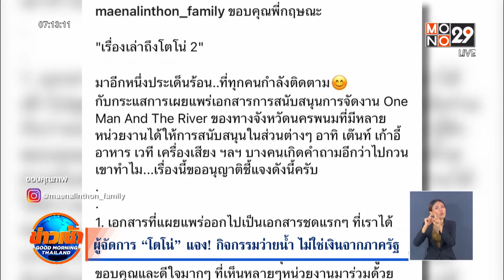ผู้จัดการ โตโน่ แจง! กิจกรรมว่ายน้ำ ไม่ใช่เงินจากภาครัฐ | Goodmorning Thailand |19 ต.ค. 65